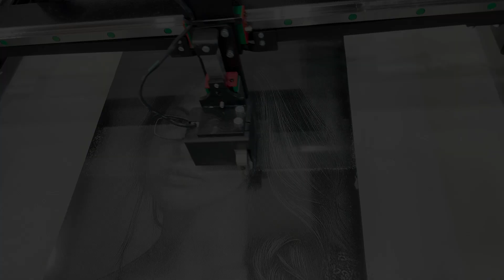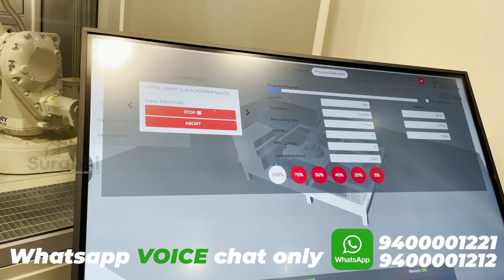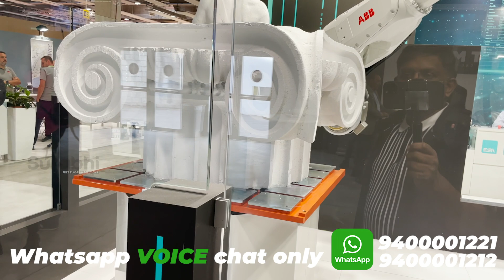മാർബിളിൽ റോബോട്ടിന്റെ വികൃതികൾ!! | Robot antics in marble!!😮 | Surabhi Innovation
കല്ലിൽ കൊത്തിയെടുത്ത ശില്പങ്ങളുടെ അതെ അഴകിൽ ശില്പങ്ങൾ നിർമിക്കാൻ ഇനി വർഷങ്ങൾ വേണ്ട ഗ്രാനൈറ്റിൽ പതിപ്പിക്കാം ഇഷ്ട്ട ചിത്രങ്ങൾ ശില്പങ്ങളാൽ മനോഹരമാക്കാം ഓരോ ഇടങ്ങളും പക്ഷെ പണിയെടുത്ത് കഷ്ട്ടപെടണ്ട നൂറ് ശതമാനം മികവിൽ റോബോർട്ടിന്റെ സഹായത്താൽ നമുക്ക് നിർമിക്കാം രാജകീയ ശില്പങ്ങൾ.

കൂടാതെ ഞങ്ങൾ പരിചയപ്പെടുത്തുന്നു എല്ലാവിധ flooring material കളുടെയും വില, ഗുണനിലവാരം പരിശോധിക്കാം

വിലകുറവും ക്വാളിറ്റിയും സൊല്യൂഷനും

Surabhi Innovation
Mc Road, Angamaly
Only Whatsapp voice chat

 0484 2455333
Open Time 10:00​​​​​​Am - 06:00​​​​​​​​​​Pm

AND